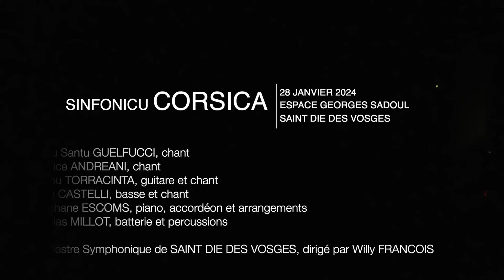SINFONICU CORSICA 280124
Petru Santu GUELFUCCI, chant
Fabrice ANDREANI, chant
Fanou TORRACINTA, guitare et chant
Jean CASTELLI, basse et chant
Stephane ESCOMS, piano, accordéon et arrangements
Nicolas MILLOT, batterie et percussions
Orchestre Symphonique de SAINT DIE DES VOSGES, dirigé par Willy FRANCOIS
Enregistré le 28 janvier 2024 à l'Espace Georges SADOUL, SAINT DIE DES VOSGES
Son, lumières: Eric DURAND